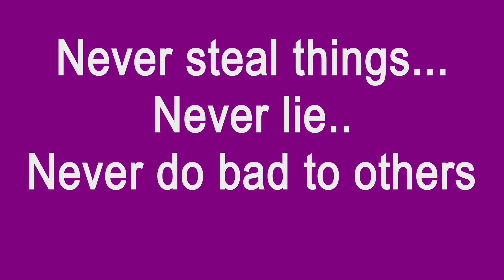"Thief MURARI in Vaidya city" ANIMATED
Just cracked egg chocolate 'Kinder Joy' and found some of the toys. Those toys were stand still and I thought I will provide them life and here they are enjoying their life...